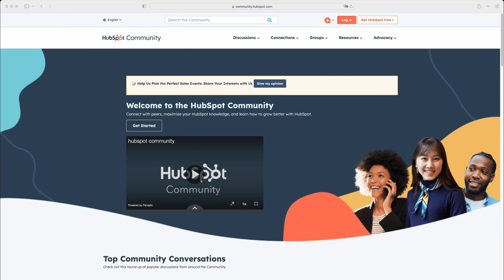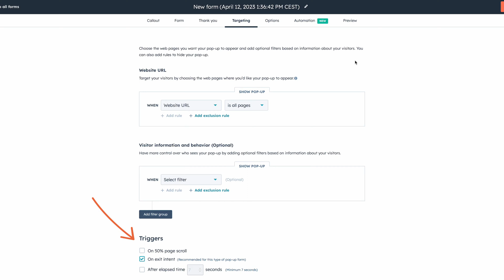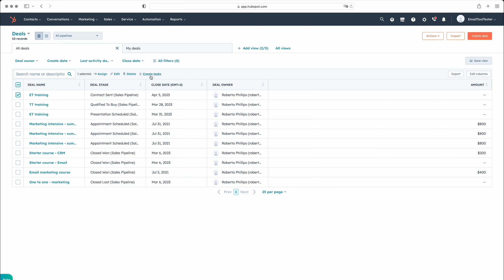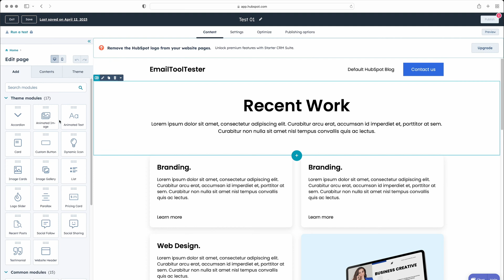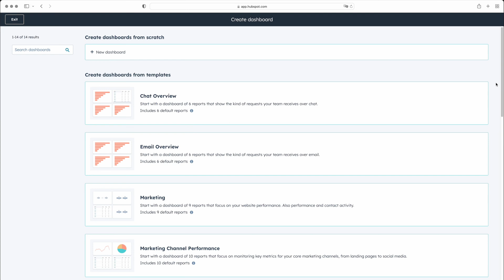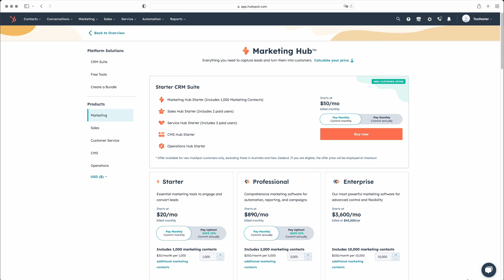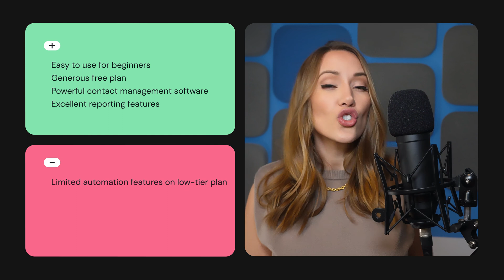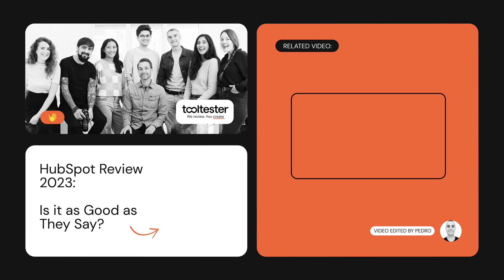HubSpot Review: As Good as They Say? All the Pros, Cons & Pricing Info you Need to Know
Looking for a HubSpot alternative?

Contents:
0:00 - Intro
0:31 - Ease of use
1:11 - CRM
2:17 - Email marketing
2:59 - Websites and landing pages
3:53 - Marketing automation
4:36 - Reporting
5:04 - Pricing
5:55 - Conclusion